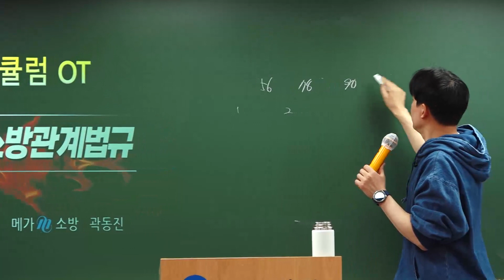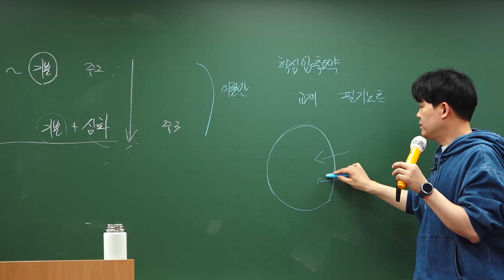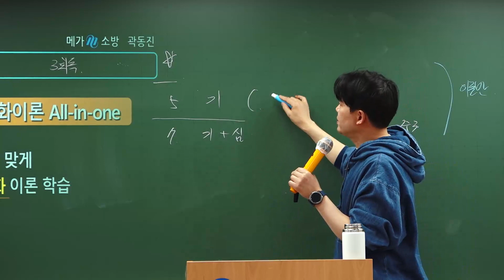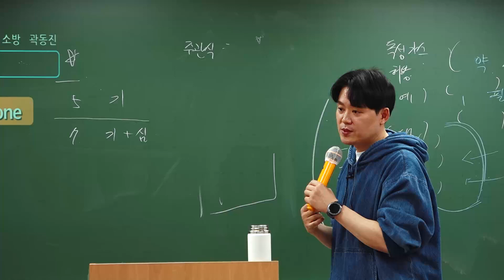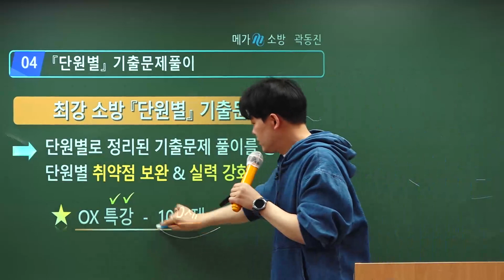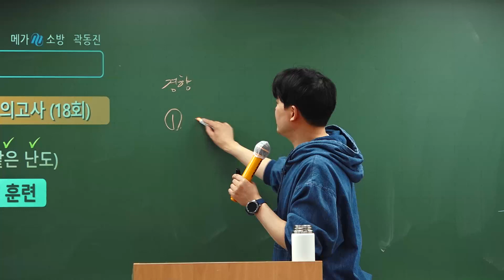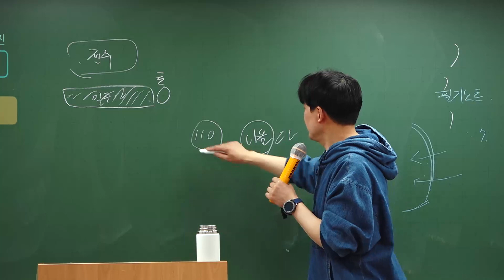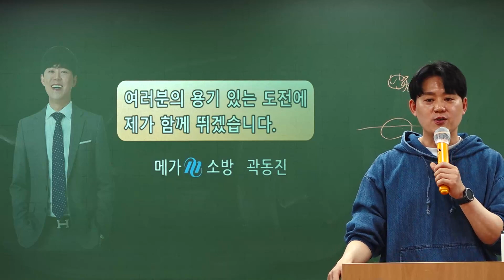[메가소방] 2024 합격을 완성하는 소방학/관계법규 학습 커리큘럼 with 메가소방 곽동진 선생님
2024 소방 합격을 위한 소방학개론, 소방관계법규 공채, 경채 일반 학습 전략 및 커리큘럼을 안내해드립니다.

▼원하는 부분 바로 시청하기▼
00:00 시작
00:18 생각보다 시간은 빨리가요! 2024 시험 대비 본격적인 공부를 위한 계획 짜기🧭📅
01:46 2024 소방학/관계법규 (공채/경채 일반) 연간 커리큘럼 소개
07:55 강좌별 특징 (입문 - 이론 - 핵심압축요약 - 단원별기출문제 - 단원별예상문제 - 동형모의고사)
29:51 2024 커리큘럼 시작을 앞두고 곽동진 선생님 쿨내나는🌬  소회

▶ ​소방학/관계법규 곽동진 선생님 만나러 가기